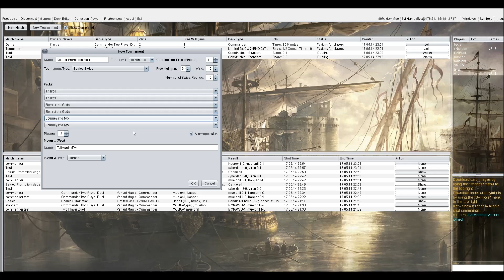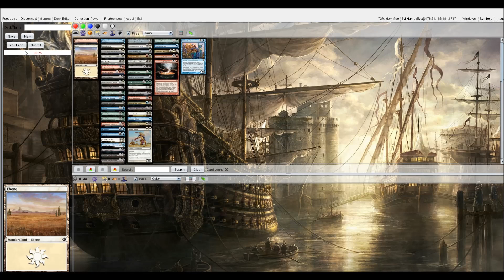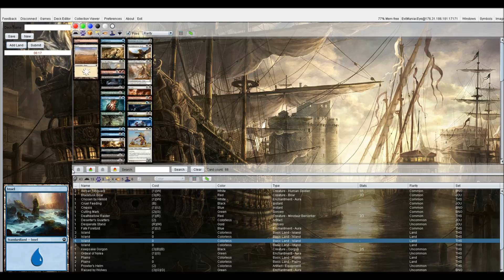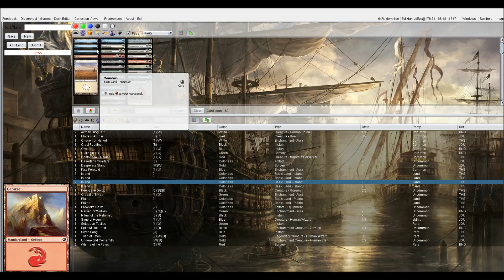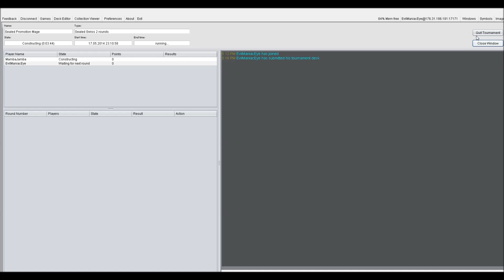XMage Mtg - Tutorial Limited Booster [Online Software][Deutsch]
Das Sealed (Limited) - Format! Ein beliebtes Format. Hier seht ihr wie's bei Mage funktioniert

downloadbar.